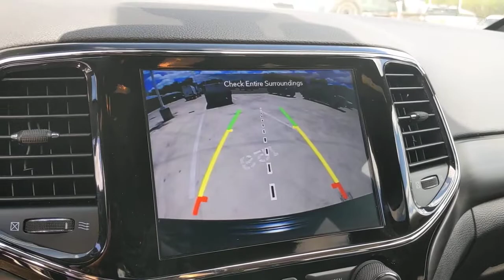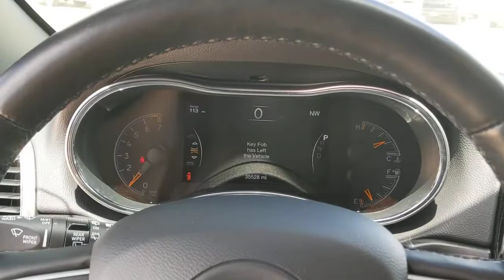2020 Jeep Grand Cherokee San Antonio, Houston, Austin, Dallas, Universal City, TX C220996A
2020 Jeep Grand Cherokee
2020 Jeep Grand Cherokee Altitude - Stock#: C220996A - VIN#: 1C4RJFAG4LC201048

Gunn Chevrolet
12602 IH 35 North

Recent Arrival!CARFAX One-Owner. Clean CARFAX.***JUST ARRIVED LOCAL 4WD TRADE WITH A SUNROOF AND VERY NICE SUEDE LEATHER*** ***CLEAN CARFAX ONE OWNER*** ***CALL GUNN CHEVROLET TODAY AND SCHEDULE YOUR APPOINTMENT TO SEE THIS BEAUTY***, Grand Cherokee Altitude, 4D Sport Utility, 3.6L V6 24V VVT, 8-Speed Automatic, 4WD, Granite Crystal Metallic Clearcoat, Black Leather.Granite Crystal Metallic Clearcoat 2020 Jeep Grand Cherokee Altitude 8-Speed Automatic 4WD 3.6L V6 24V VVTServing San Antonio, Bexar, Shertz, Selma, Hill Country, Texas 78154.Thank You for shopping with Gunn! We would like to welcome you to a much better way of doing business. Our objective is to provide the highest quality service with our haggle-free One Simple Price method for purchasing new and used vehicles. Customer satisfaction guides our business. We pride ourselves in transpearancy, honesty, and conducting business with real numbers and not the confusing shell game that most dealers play!! Come in where you can relax and enjoy the process without fear of somebody trying to get into your pocket! Give us a Call today and schedule a demonstration drive!